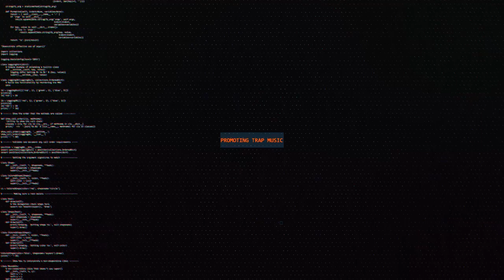Carol Of The Bells (Drac Frost Trap Remix)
🔥 You are now listening to:Carol Of The Bells (Drac Frost Trap Remix)